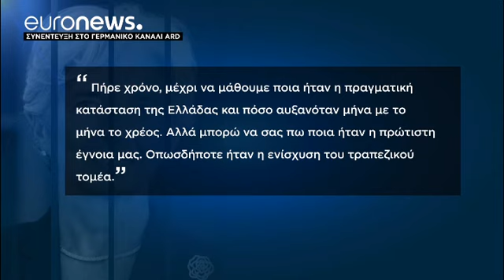Ελλάδα: Ξεκινάνε οι διαβουλεύσεις για τη μετά Μνημόνιο εποχή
Κομισιόν: Η προληπτική γραμμή στήριξης είναι μία δίοδος…